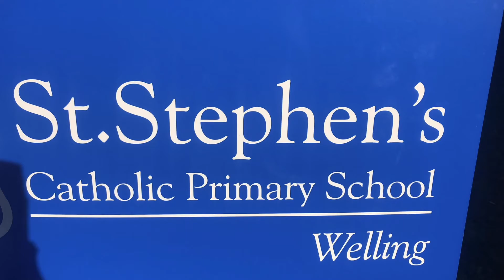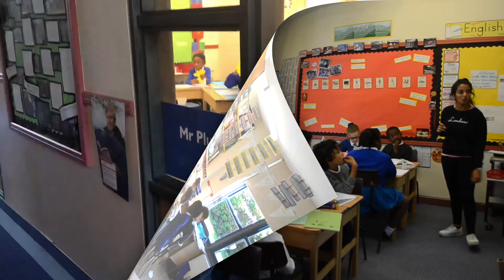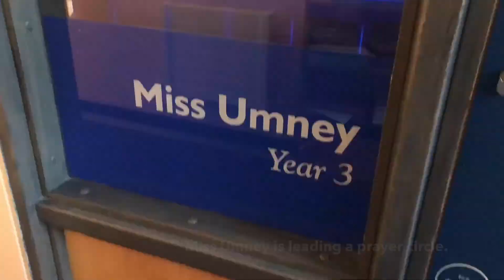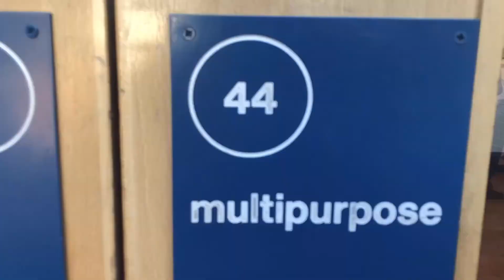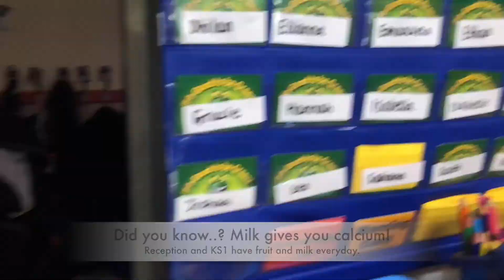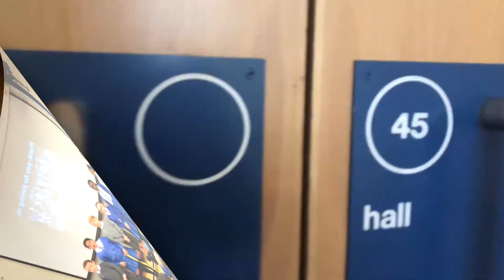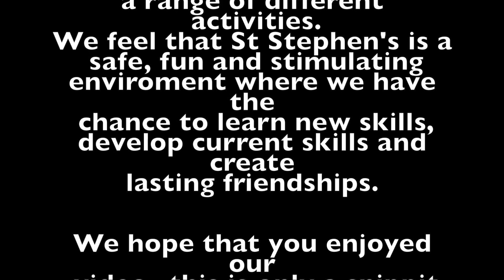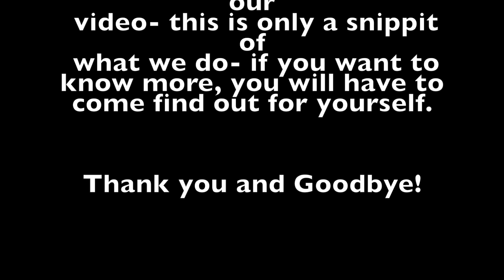A week in the life of St Stephen's Catholic Primary School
A video submitted for St Stephen's Catholic primary School, to be awarded the 'World Class Quality mark'